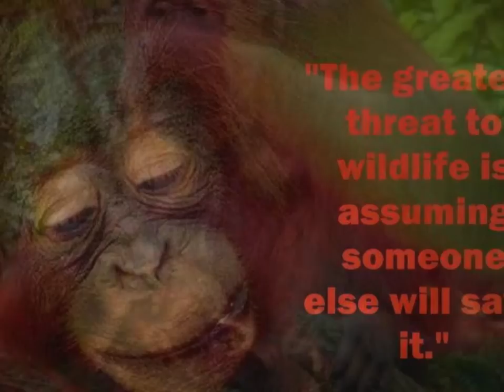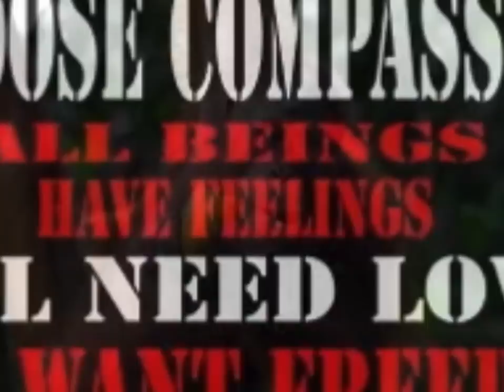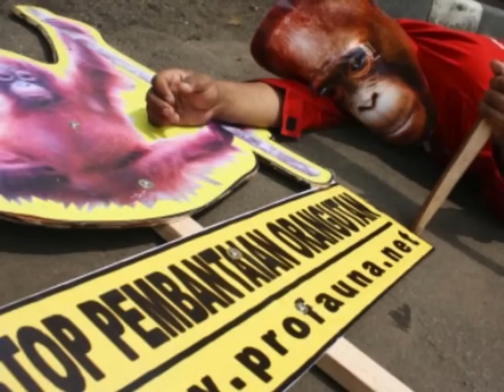ORANGUTANS ARE KILLED - USE NO PALM OIL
SAVE ORANGUTANS * 10 shocking facts showing how companies are still trashing Indonesia’s rain forests Posted by Danielle Boobyer 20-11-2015
"EYES IN THE FOREST" ~ Sun rays radiate scarcely through the tree tops ~ touching the dangling lianas
illuminating some low plants
Soft rustle of moving animals, screeches of parrots
birds communicating via their songs
big colored butterflies whirl around
Big brown eyes watch the visitor showing up
the stranger who dares to enter their forest
brown eyes see their world getting smaller and smaller
Big shining eyes are showing up with loud roar
shoveling the old high trees away
separate the parent monkeys of their children
Big eyes of fear - screaming out their anxious feeling
the forest is set in fire
wounded monkeys rescued treated by soft eyed men
Monkeys caught to be sold
caught to be used for experiments
caught to be shown in zoos
One sound roles over the forest PALM OIL
PALM OIL to make the rich people richer
stealing monkeys forest their only habitat to live
Stop these robbing moneymakers
protect the forest our most precious lungs
when there is no nature there are no animals and no humans
Help the monkeys in need
don't buy palm oil
make the forest and their inhabitants survive

MARCH 30, 2014 300 ORANGUTANS KILLED IN SABAH IN LAST 8 YEARS: WHY NO PROSECUTIONS?

PLEASE HELP TO SAVE THE TRIPA FOREST !

DEFORESTATION FOR PALM OIL PLANTATIONS LEADS TO THE EXTINCTION OF THE ORANGUTAN AND ALL FOREST CITIZENS SUCH AS ALSO TIGERS ETC.

KNOWLEDGE - IS YOUR WEAPON -  AVOID ALL BRANDS THAT USE * PALM OIL
"Did you know that each and everyone of us is fueling one of the world's biggest ecological disasters and acts of primate genocide in history?"
Your choice. !
Please make the right one ;p

"By purchasing products that contain crude palm oil, you are helping destroy ancient, pristine rainforest, wipe out species like the orangutan, and create a large-scale ecological disaster.

Think of the consequences next time you do your weekly shopping; the consequences not only for orangutans and other animals, but for us as the human race; for we cannot survive without the rainforests either. We have a choice, orangutans do not."

Orangutan means 'Person of the jungle' in the Indonesian language
These self-aware, red apes are some of our closest relatives, sharing 97% of our DNA. There is only a 1 chromosome difference between us and them

"TAKE RESPONSIBILITY FOR THE KARMA OF YOUR CONSUMERISM !
BOYCOTT ALL PALM OIL PRODUCTS.
EXTINCTION IS FOREVER.
THERE IS NO SUCH THING AS ''SUSTAINABLE PALM OIL''
THAT 'S A LIE THE POWERS THAT BE WANT YOU TO BUY.
DEFORESTATION GLOBALLY MUST BE STOPPED IMMEDIATELY.
IF YOU EXPECT TO KEEP BREATHING OXYGEN."

EXTINCTION IS FOREVER !
Target: Indonesian government offices responsible for enforcing the laws protecting orangutans
The illegal trade in orangutans in Indonesia continues to be an activity that is decimating the remaining populations of the species.  While it is frequently a byproduct of logging and clear cutting for plantations, the illicit trade requires the killing of the mother orangutan to obtain the infant ape. It is estimated that for every orangutan orphan that is sold at the marketplace on Java, Bali or a foreign land, six to eight orangutans die in the process.  This horrific trade must stop if we are to insure the survival of wild orangutans.